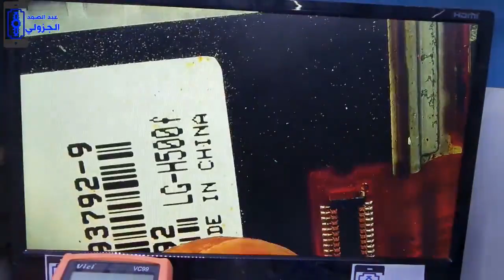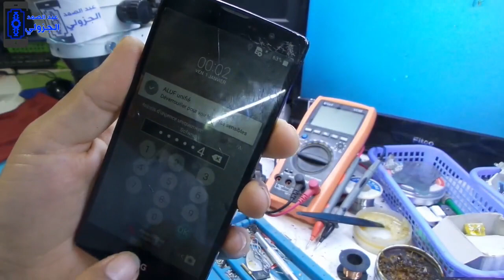اصلاح عطل الاضاءة lg h500 Display Back light repair